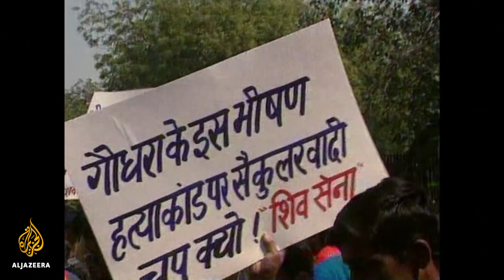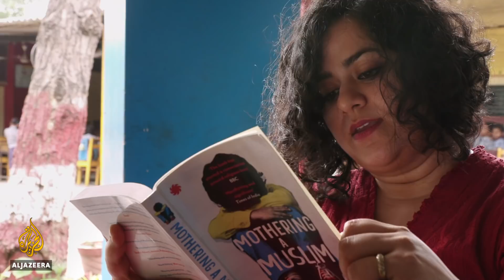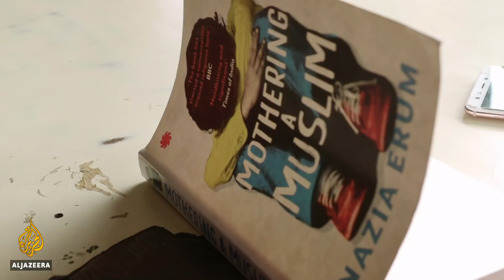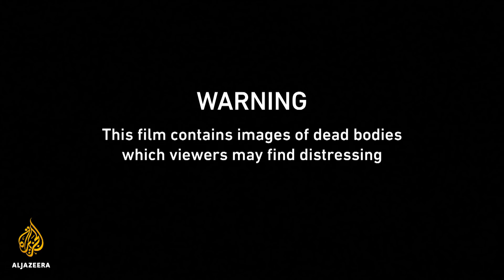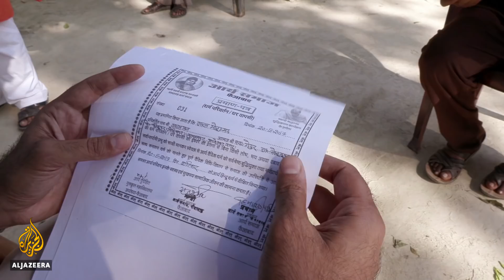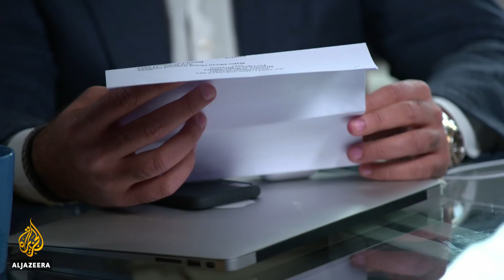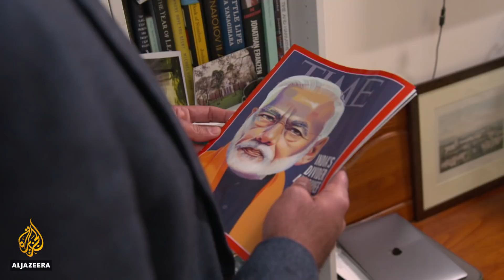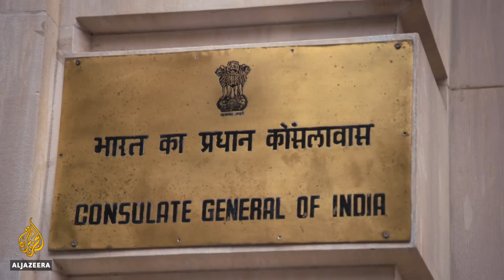In Search of India's Soul: From Mughals to Modi - Episode 2 | Featured Documentary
Writer and journalist Aatish Taseer returns to India, his mother country, to explore the changes in this deeply religious yet secular nation.

He takes an in-depth look at tensions between Hindus and Muslims, and how the hardline government of the country's prime minister, Narendra Modi, has fueled anger between Indians of different faiths.

Cows are a sensitive topic in India - holy to Hindus and a commodity to Muslims. Taseer meets the families of cow traders and herders who have become targets of Hindu nationalist anger.

Aatish also meets Hindus who believe Muslim men are forcing Hindu women to convert to Islam as some form of "Love Jihad" - and discovers the dangerous lengths they are prepared to go to stop Hindu women marrying Muslim men.

He also examines the country's history of religious rule, stretching back to the Mughal Empire and beyond. He searches for answers as to why India finds itself in this position today, and what lies ahead for this religiously diverse nation founded on secular principles.